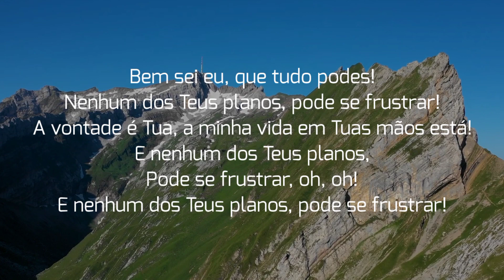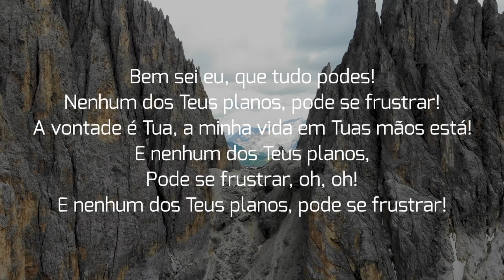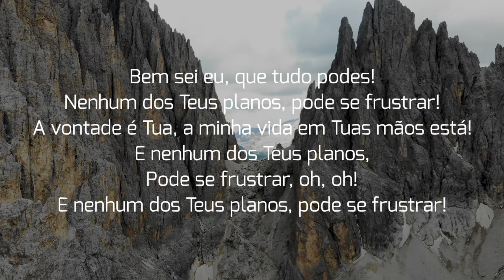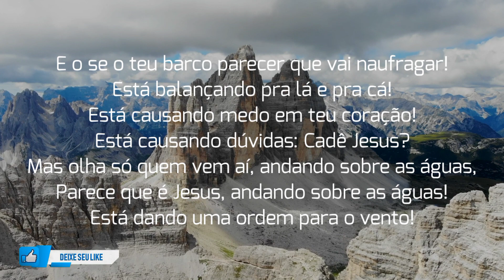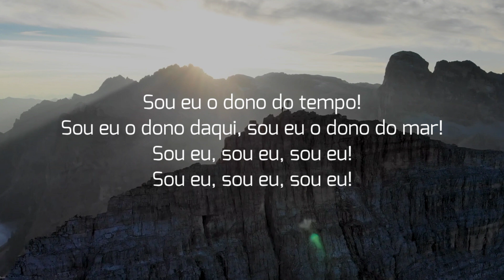Samuel Messias | Os Planos de Deus | Com Letra